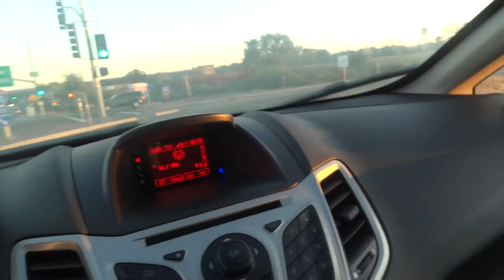VLOG: My Life!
Hey Everyone, So I am excited to share with you all my first work and life Vlog! To be able to show you all a day in the life of Sam. :) I hope you all enjoy it and are able to get to see another side of me! Also to show you all a little bit of what I do on a daily basis as well. I will be posting more videos soon!